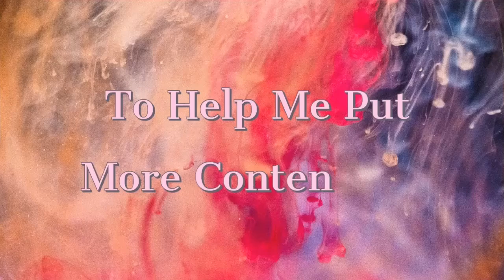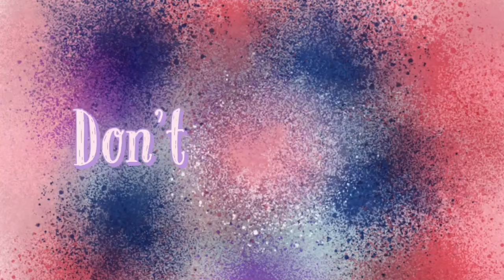*Worlds* BEST Knife Throw|Modern Warfare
This has to be one of te worlds best knife trows...Just sayin'